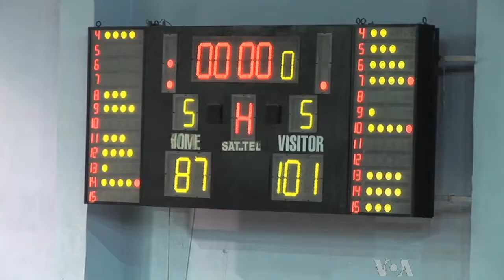Basketball Helps Kurdish Village Wounds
Turkey's largest Kurdish city, Diyarbakir, is at the center of a decades-long conflict between the state and Kurdish rebels fighting for autonomy.  The city often sees clashes between young people and security forces.  But one man has devoted his life to bringing hope and a way out of violence for the city's youth through basketball.  Dorian Jones has the story.